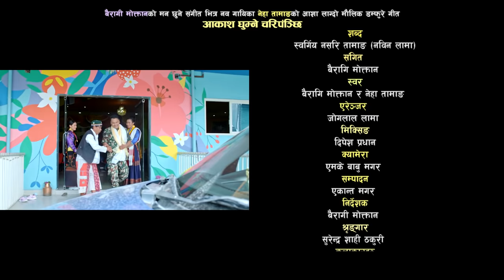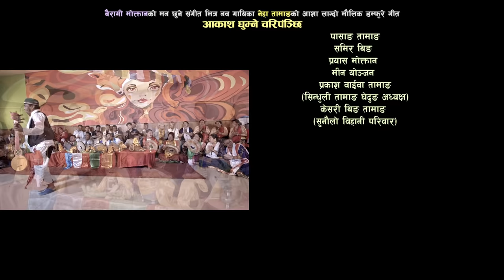New Tamang Damphu Selo, Khandoke Song/Aakash Ghumne Chari Panchhi/Bairagi Moktan & Neha Tamang.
Song : Aakash Ghumne Chari Panchhi
LYRICS : Heavenly Nasir Tamang{Nabin Lama}
VOCAL :Sujan Kumar Moktan [Bairagi Moktan]& Neha Tamang
ERRENGE : Jog Lal Lama
MIXING : DIPESH PRADHAN
Direction : Sujan Kumar Moktan [Bairagi Moktan]
Camera/Editore : Ekanta Magar
Artist : Dorje Moktan/Ram Krishna Lo/Lok Lama/Laxman Moktan/Dorje Kaji Lama/Nima Lama (Udan)/Sing Bir Ghising/Samjhana Tamang/Manisha Tamang/Muskan Moktan/Sakuntala Tamang/monika tamang Racky Tamang/Premika Theeng/Neha Tamang/Bairagi Moktan others.

POST PRODUCTION : NEPAL ANJANA CREATION KATHAMANDU,NEPAL
Post Production : Nepal Anjana Creation
This is the product of Nepal Anjana Creation. Using of this video on other channels without prior permission will be strictly prohibited. (Embedding to the websites is allowed)

नोट :
यो भिडियो कसैले डाउनलोड गरि सामाजिक सन्जाल फेसबुक अनि अन्न्य कुनै च्यानल मा अपलोड गर्न पाइने छैन , गरेको खण्डमा प्रचलित कानुन अनुसार कारबाही गरिने ब्यहोरा सबैमा जानकारी गराउद छु।धन्यवाद .